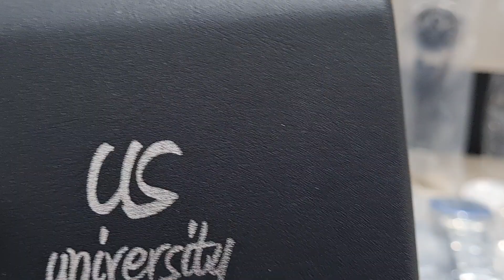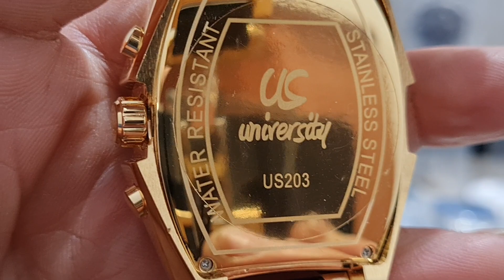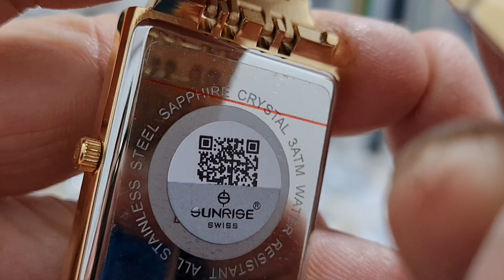LÔ ĐỒNG HỒ MỚI VỀ CHÍNH HÃNG THỤY SỸ, NHẬT, ĐỨC GIÁ RẺ (0366785555--0383440440)